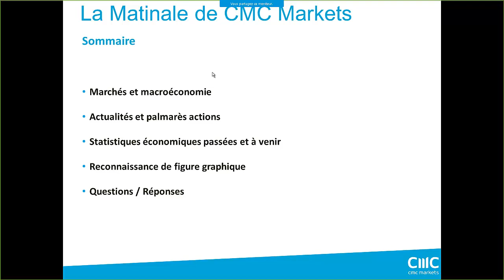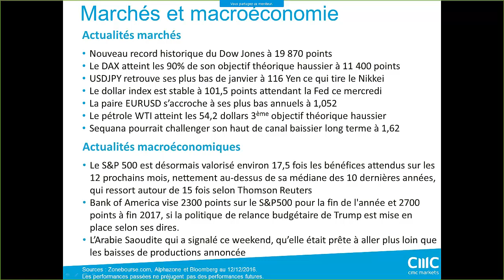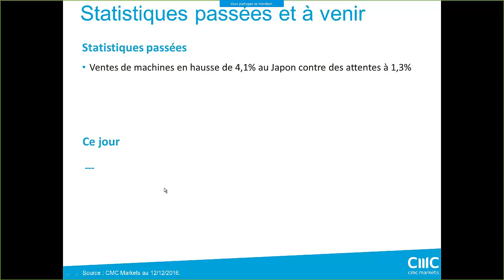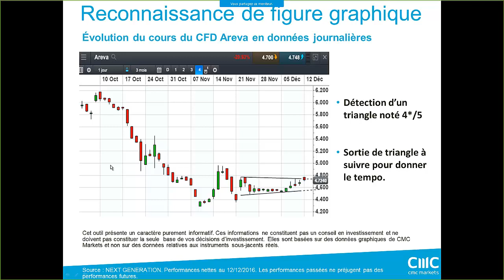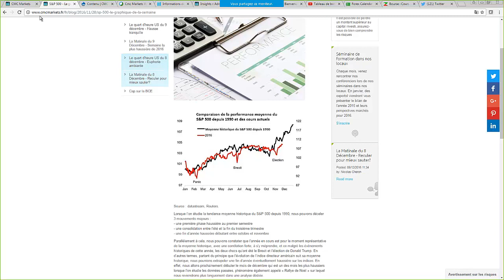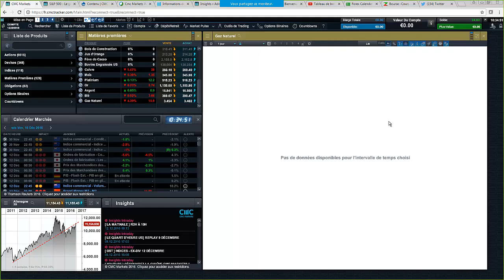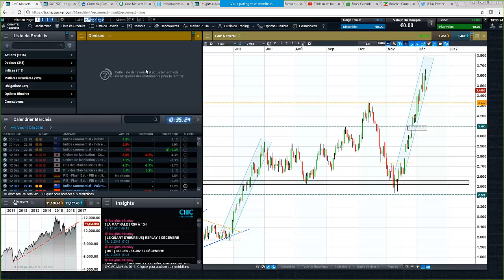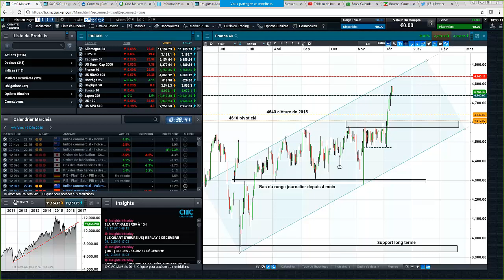La Matinale du 12 Décembre - Nouveaux records